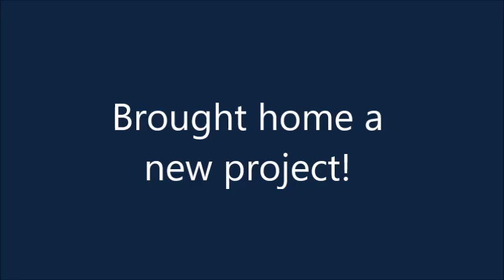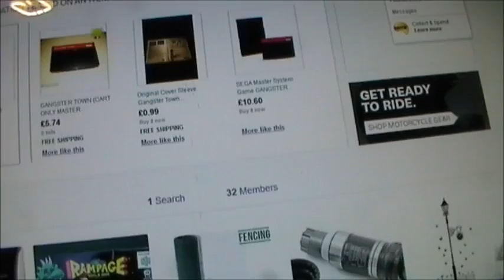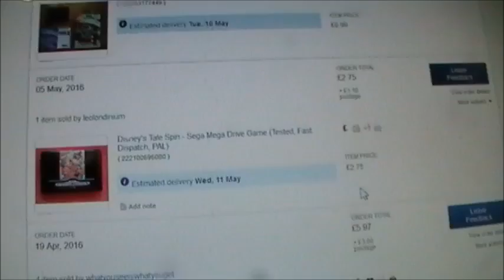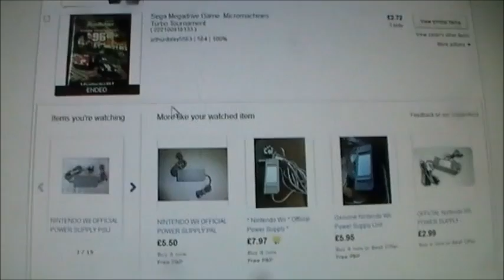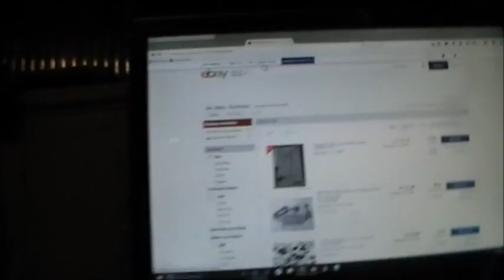Crap nights sleep.